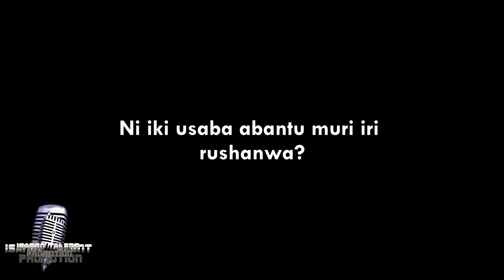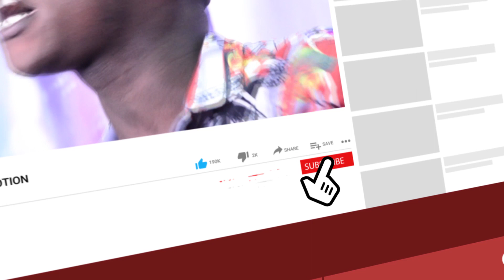ISANGOTALENTPROMOTION: Tora umuhanzi IYAKAREMYE SAMUEL abashe kwegukana irushanwa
Iri rushwanwa rigamije guteza imbere abanyempano basanzwe bakora indirimbo bakabura aho banyura bazimenyekanisha. Umuhanzi uzatsinda azahabwa Power play ku isango mu biganiro byose by'imyidagaduro. Azatumirwa mu biganiro bikomeye birimo Sunday Night ISANGONAMUZIKA ISANGOTOPTEN n'ibindi. Abahanzi batatu bazatsinda mu mezi atatu bazakorerwa indirimbo mu buryo bw'amajwi.